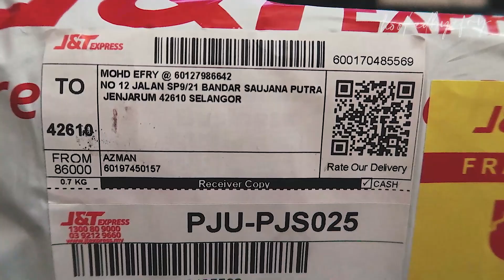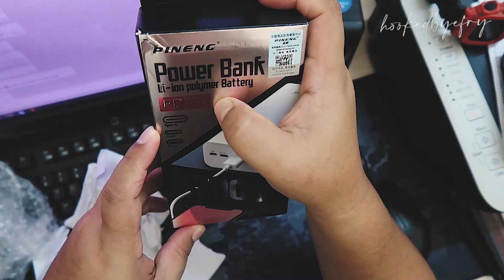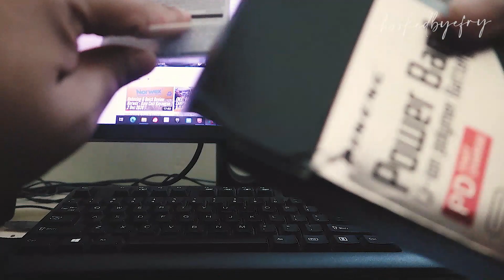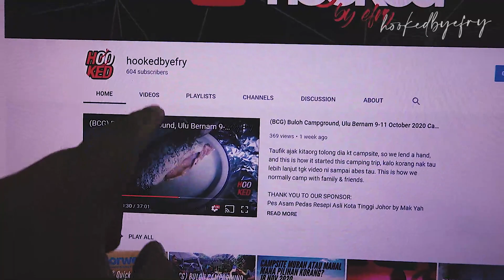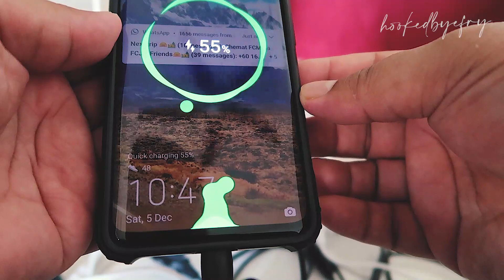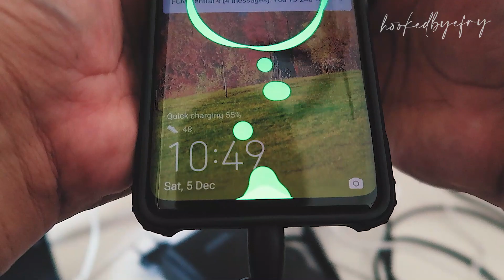Unboxing & Quick Review - Pineng Powerbank 30,000 Mah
Syukur Alhamdulillah video unboxing & quick review kali ni ditaja oleh abg Azman dari Johor, seperti biasa this is my honest review about the product and korang boleh tengok sendiri yer dan semoga membantu korang sekiranya ade yg tgh membuat keputusan dalam nak beli powerbank ni. Untuk penggunaan lightweight such as charging devices this powerbank is more than enough, lama giler kot battery capacity dia. Pada aku it's a good buy, and as usual so subscribe to my channel for more updates on gadget reviews and camping trips yer, until the next video i'll see u in the next one, a'salam.

Abang Azman dari Johor, kawan FCM